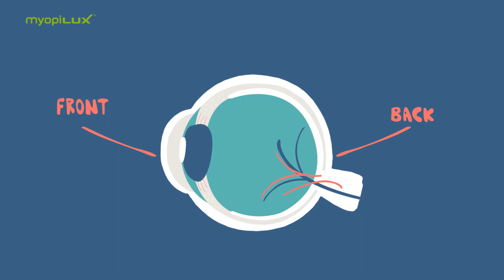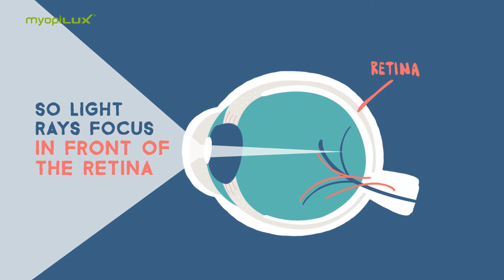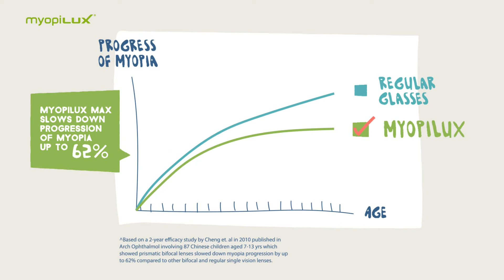Essilor - Myopilux educational video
An animated video that will take you on an educational trip in the world of childhood myopia and Myopilux.

Agency: Section
Illustration: Section
Animation: Critica